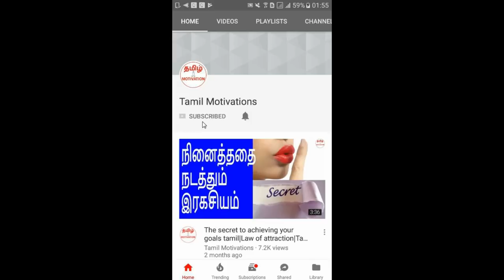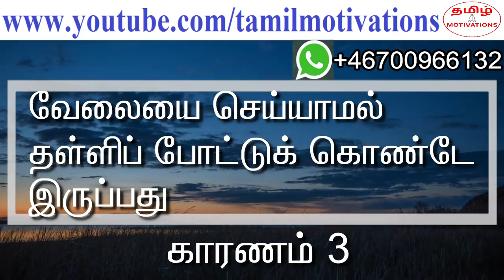4 reasons for not becoming rich|ஏன் பணக்காரன் ஆக முடியவில்லை?|Tamil motivation|Nambikkai kannan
In this video, Nambikkai kannan talking about "4 reasons for not becoming rich"

இவ்வுலகில் 99% மக்களால் பணக்காரன் ஆக முடியவில்லை. ஏன் என்று யோசித்தது உண்டா மக்களே? வெறும் 4 காரணங்கள் தான் இருக்கிறது. இந்த 4 காரணங்கள் தான் 99% மக்களை பணக்காரன் ஆக முடியாமல் தடுக்கிறது என்று நம்பிக்கை கண்ணன் இந்த வீடியோவில் சொல்கிறார். தவறாமல் பாருங்க.

இவ்வுலகில் 1 சதவீத மக்கள் தான் சாதனையாளர்களாய் இருக்கிறார்கள். 1 சதவீத மக்கள் தான் பணக்காரர்களாய் இருக்கிறார்கள். ஏன் 99% மக்களால் சாதிக்க முடியவில்லை, பணக்காரன் ஆக முடியவில்லை.

அதற்கு 4 காரணங்கள் இருக்கிறது. அது என்ன என்று தெரிந்து கொண்டு, அதை சரி செய்தால் போதும். அனைவராலும் ஈசியாக பணக்காரன் ஆக முடியும். அது என்னவென்று தெரிந்து கொள்ள இந்த வீடியோவை தவறாமல் பாருங்கள்.

In this world, 99% people are not able to become rich. Have you ever thought what is the reason? If we know what they are and if we correct ourselves, we can become achievers. We can become super rich. If you want to know what are those 5 things, please watch this video fully..